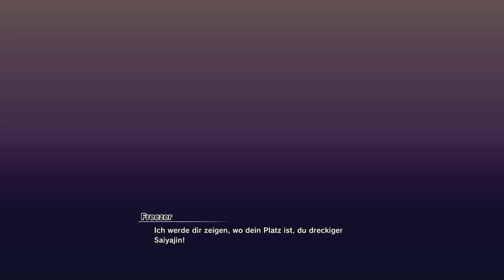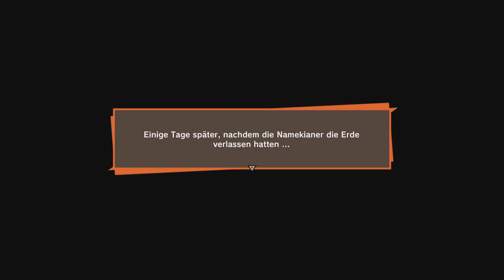DRAGON BALL Z: KAKAROT 🐉 - Son-Goku wird zum Super-Saiyajin! [HDR 60FPS] PS5